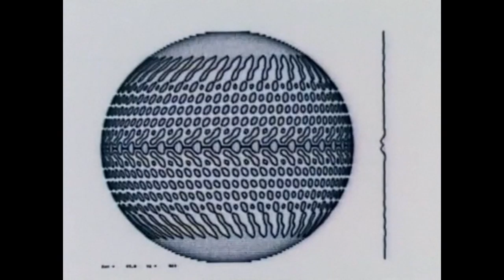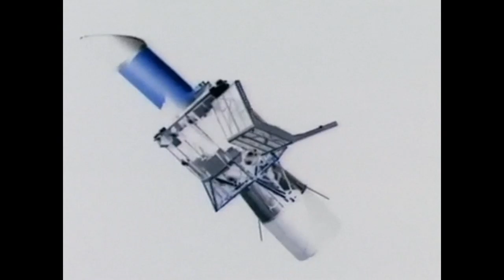boc roygbiv cover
1978 Aeronautics and Space Highlights

v nz abg cevqr, ohg urer vg vf